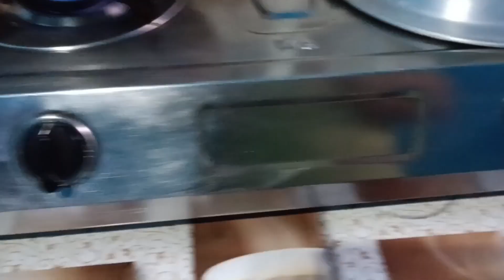Hlo guys tini khe Chwng puri snam lai mi😋😋villagelife